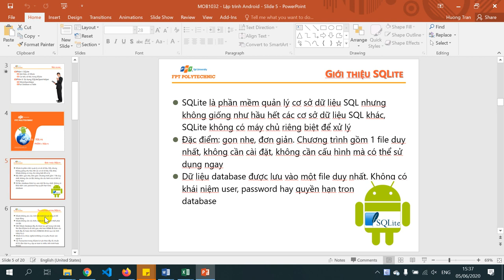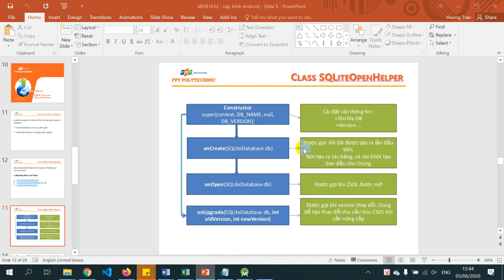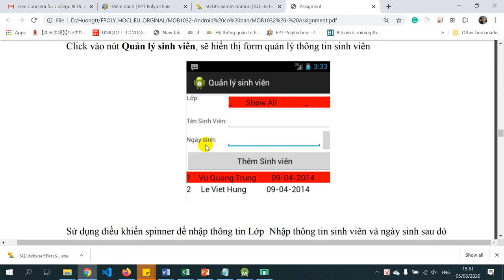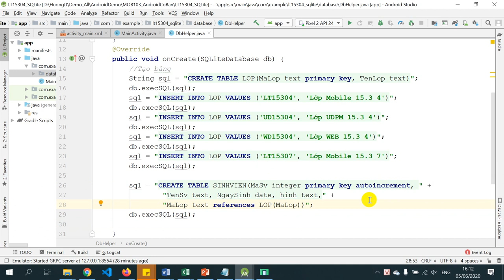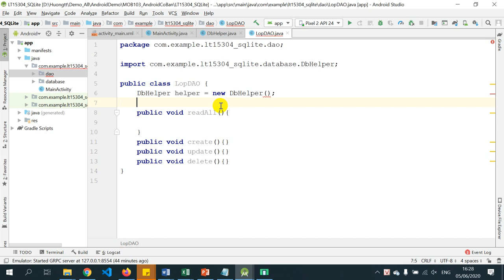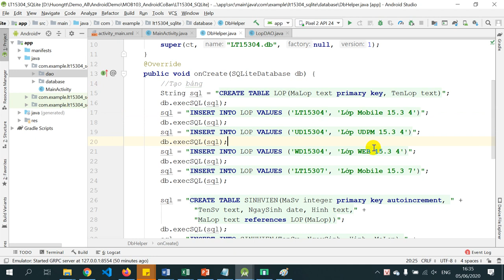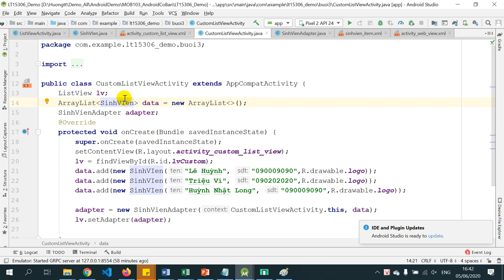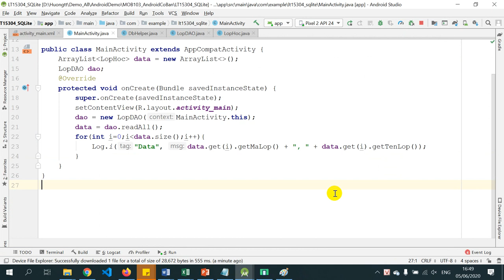LT15304 Buoi9 SQLite p1